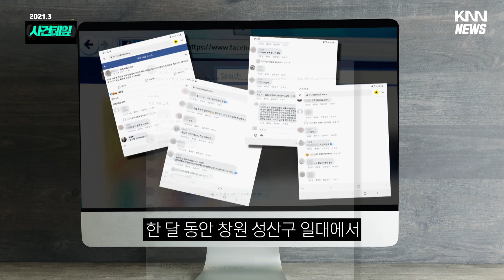밤늦게 자전거 타고 가다 여자만 보이면 "퉤!"